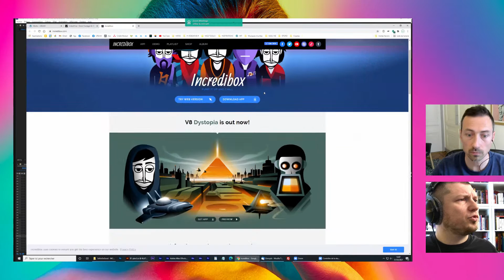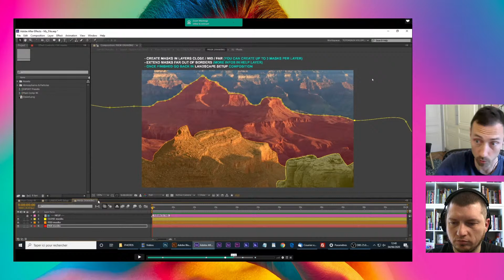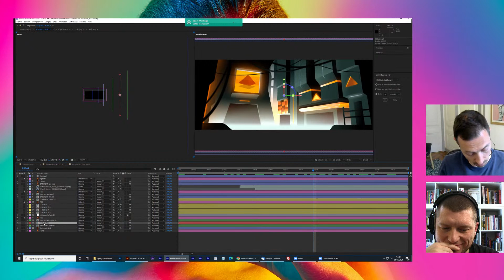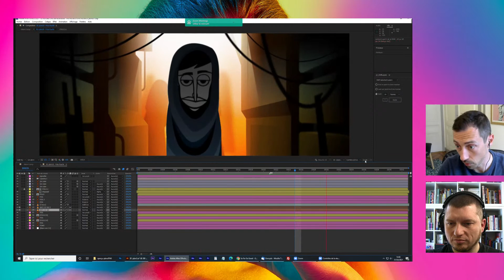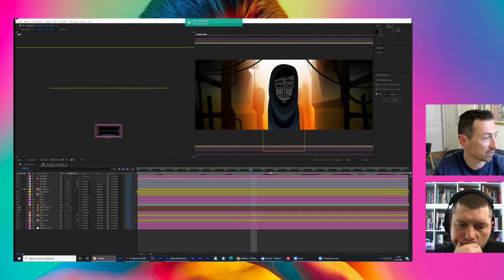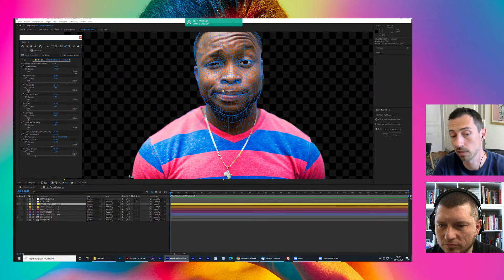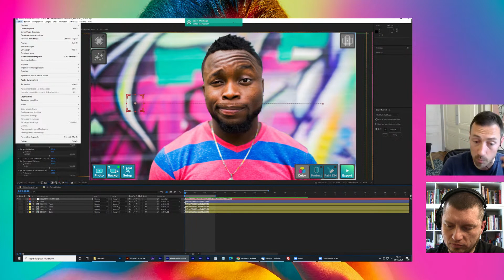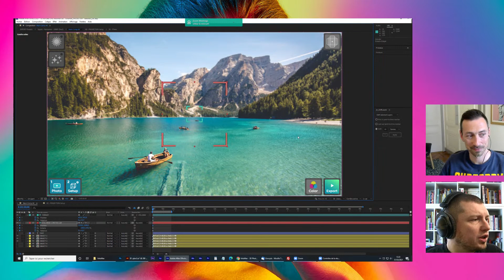Meet The Expert | Animation et volume dans After Effects avec Gaëtan Boutet | Adobe France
Cream // Boutet Gaëtan
Motion Designer et Artiste 3D en Freelance à Lyon.
Créateur de contenus sur ENVATO
Diplômé de l’école Emile Cohl en 3D à Lyon
Cream travaille avec des illustrateurs, vidéographes, musiciens, sound designers pour apporter une réponse artistique et technique globale.